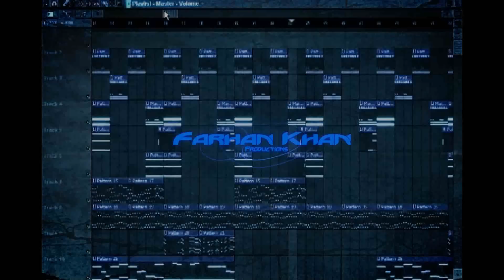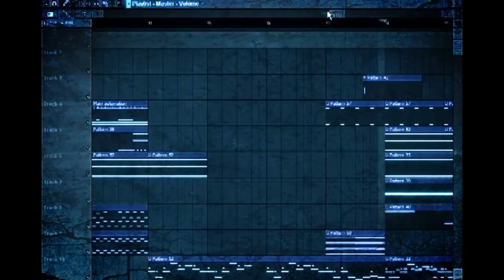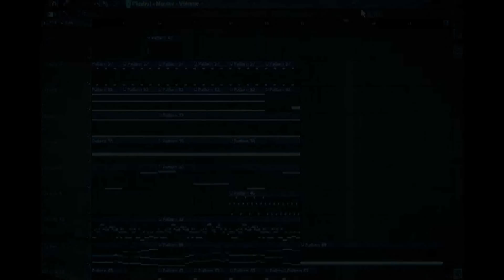The End - Epic Instrumental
Yes, you can use it, but promotional/non-profit use only, And you have to give credit, like put a link to this in your description and stuff like that.
''I farhankk360 hereby confirm that I'm the owner of this video and the contents which are used in it''